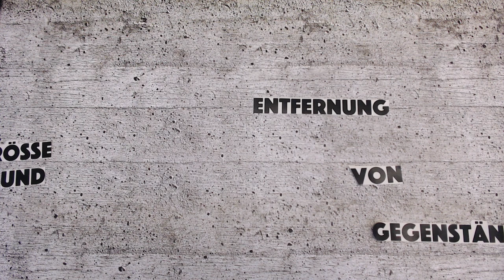Der Sehwinkel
Schülerinnen und Schüler der Wilhelm Olbers Schule erklären mathematisch die Begriffe nah und fern.